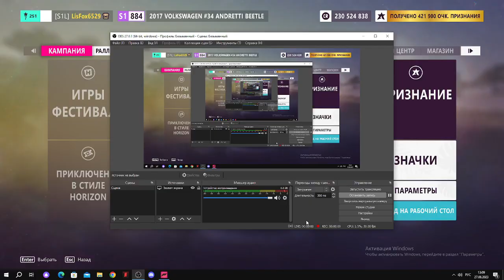FH5 ELIMINATOR EASY WIN ANDRETTI BEETLE (9) VS FUNCO (10)